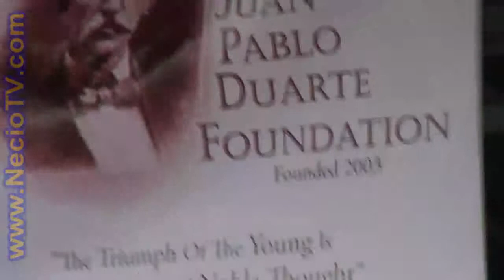GS GRUPO SENTIMIENTO -Carnaval Boulevard Juan Pablo Duarte (Jun 4, 2011)